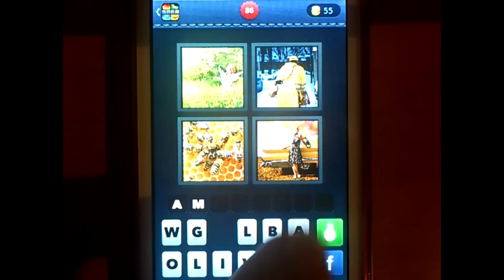4 FOTOS 1 PALABRA - 86